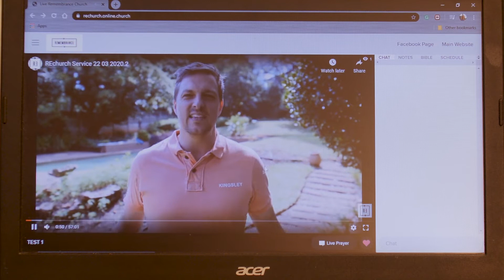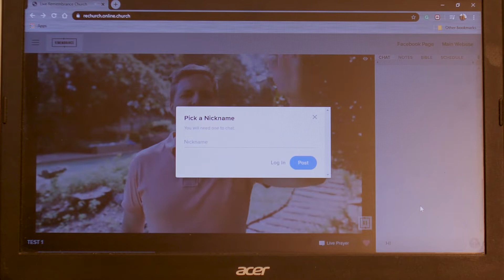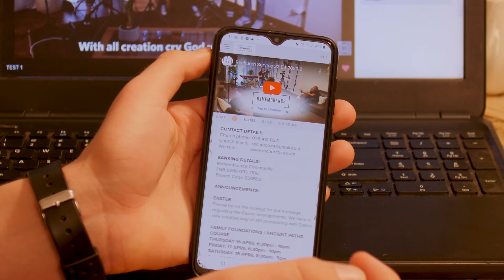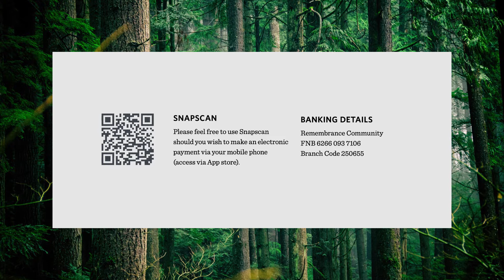REchurch Service 29.03.2020 - Abrahamic (Hennie Wiggett)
We welcome you with such warmth and blessings. Today we continue with the covenant series where we specifically focus on the Abrahamic covenant. We hope you experience God's presence through the service.

Blessings,
Remembrance Team